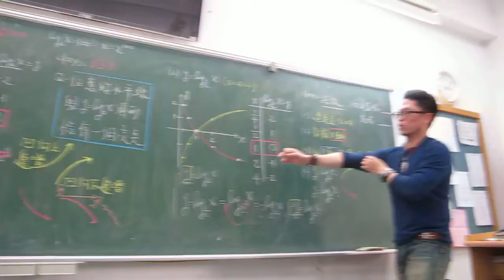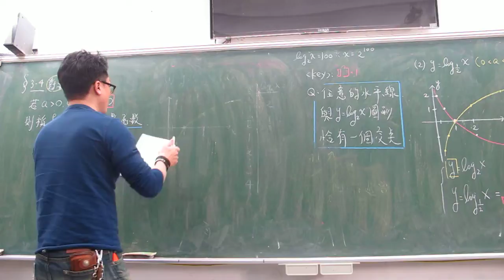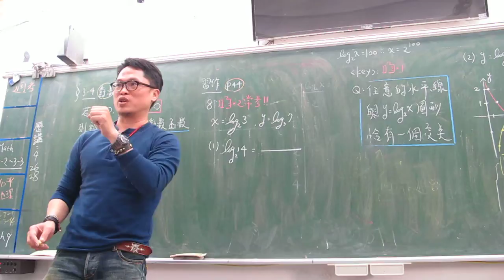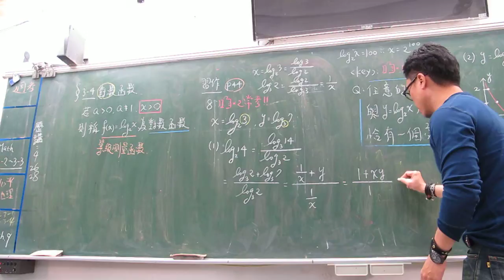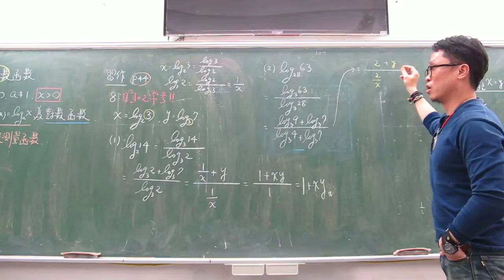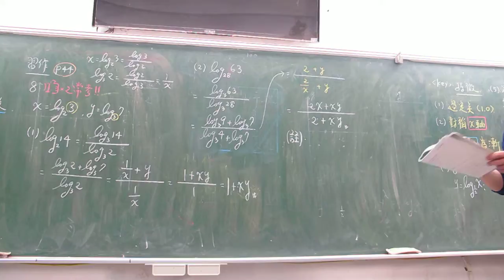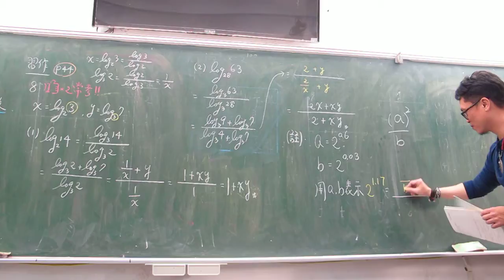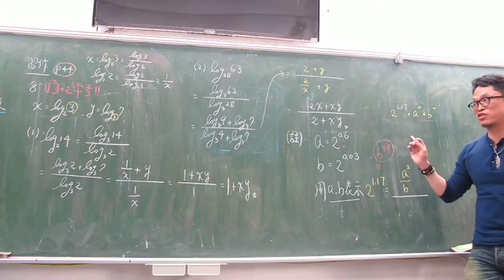高一上第85堂將已知對數表示成其他對數的組合(下)